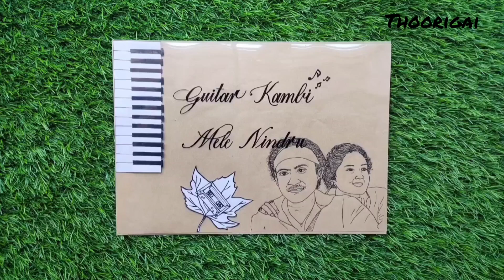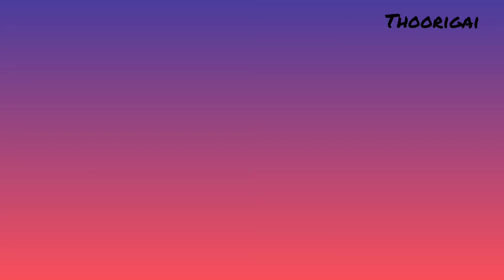Thooriga song in Thoorigai | Guitar kambi mele nindru | Stop motion animation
Recreation of Guitar Kambi Mele nindru Lyrical song with sketching and Calligraphy (lettering) and this video is done with kind of stop motion animation.
It's a collaboration with my cousin( @eminence_penmanship ) who is a good calligrapherr, please check out his profile! And do support always as mine..
Artist - snega (@snegharts)

Calligrapher - Venkatesh (@eminence_penmanship)

Do check out instagram profiles